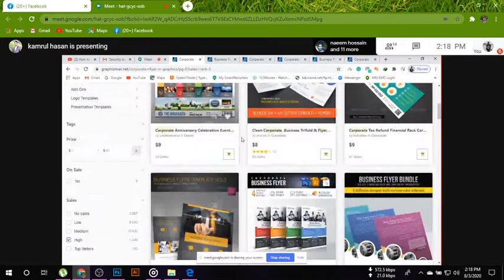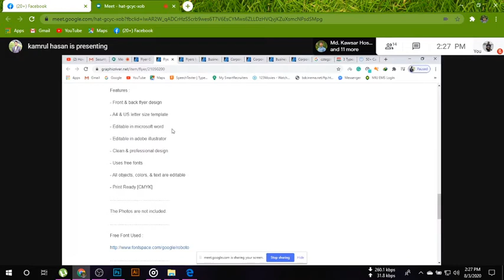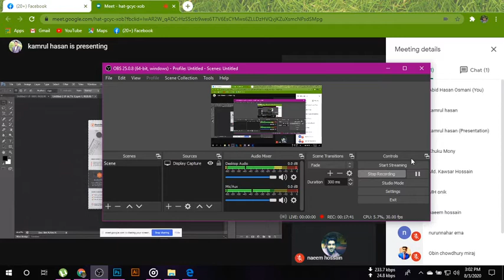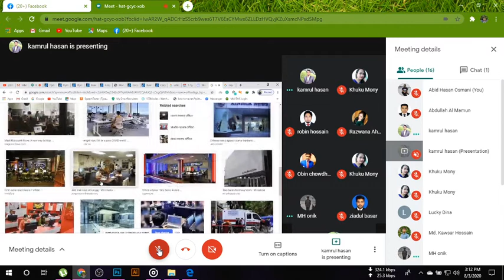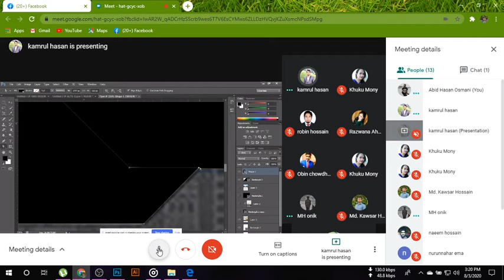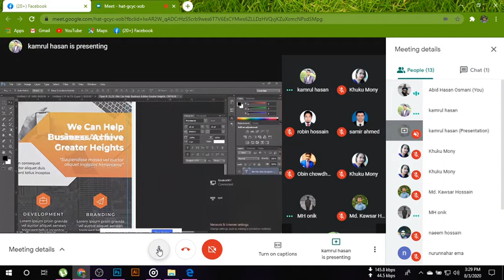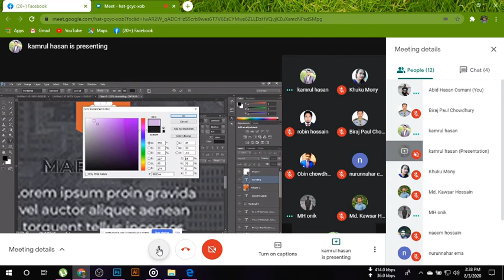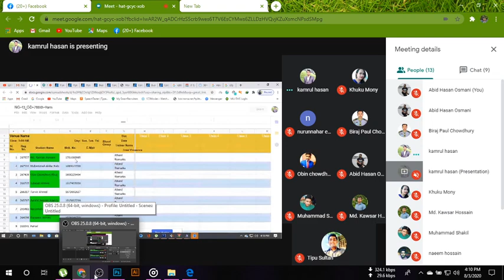Part 16 Flyer Design Adobe Photoshop CS 6 Bangla Tutorials Basic to Advance HD